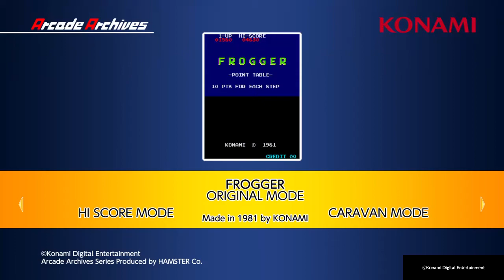Arcade Archives FROGGER